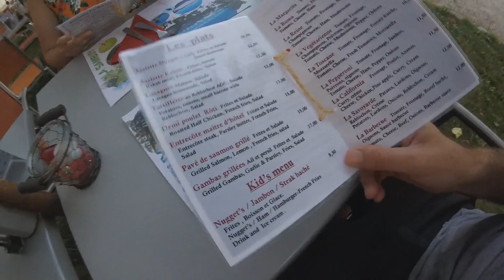La Ferme de la Serraz Campsite, The Alps, France (2015) | Eurocamp.co.uk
La Ferme de la Serraz is a perfectly located Eurocamp parc, situated just 1km away from Lake Annecy's shores. If you're looking for adventure take a hike in the surrounding hills or try out some windsurfing.